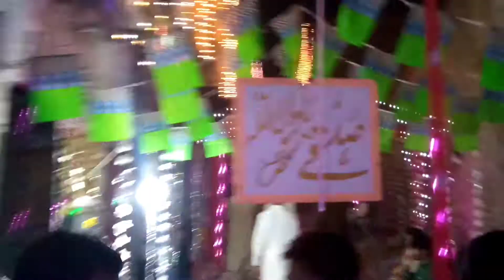12 Rabi ul Awal JASHN E MILAD un Nabi night time Faislabad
LIKE|SHARE|SUBSUCRIBE|COMMENT
aisi mazeed videos k liye hamara chenal subsucribe kr dain aor sath bell ko press kr dain  ta k har any wali video apko milti reh